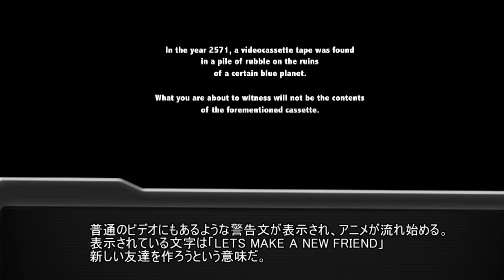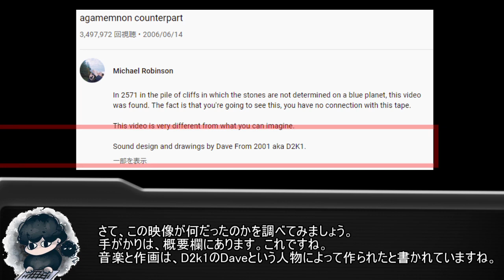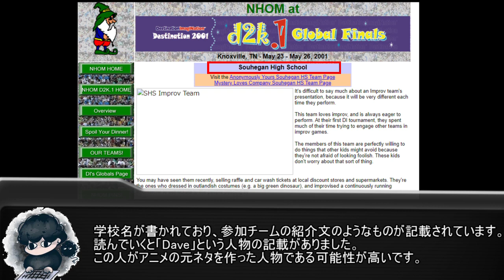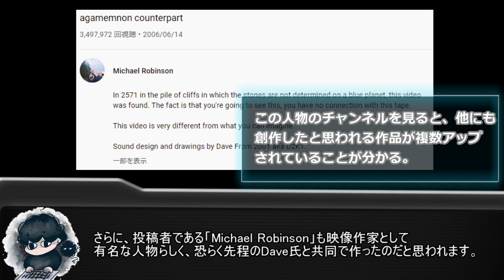精神崩壊注意！不気味なアニメ「Let's Make A New Friend」真相を考察！【都市伝説】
こういうアニメーション大好きですｗ